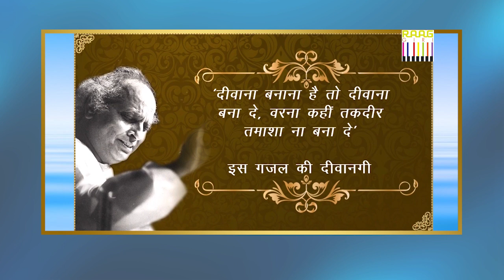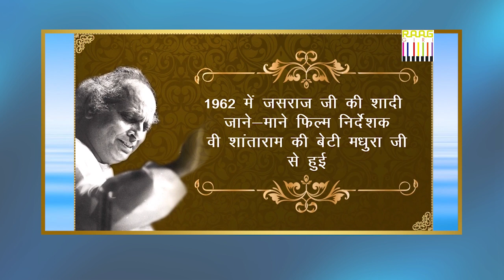Uncovering the Legendary Journey of Pandit Jasraj with Richa Anurudh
Uncovering the Legendary Journey of Pandit Jasraj with Richa Anurudh. Pandit Jasraj (28 January 1930 – 17 August 2020) was a classical vocalist from India. His songs were associated with the Mewati gharana. His musical career spanned 75 years. He was born in what is now Fatehabad, Haryana.

He also founded Indian classical music schools in Atlanta, Tampa, Vancouver, Toronto, New York, New Jersey, Pittsburgh, Mumbai, and Kerala. He was instructing some of his international students through Skype at the age of 90.

Jasraj died of cardiac arrest on August 17, 2020, while visiting family in New Jersey, USA. He was 90 years old.